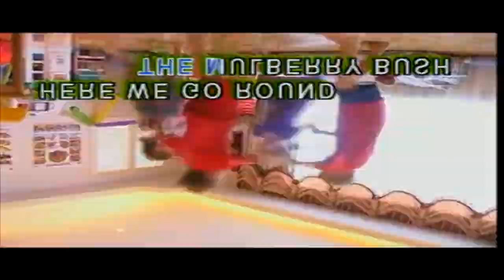THE EPICNESS OF LOSKY MAGISWORDS (V2)